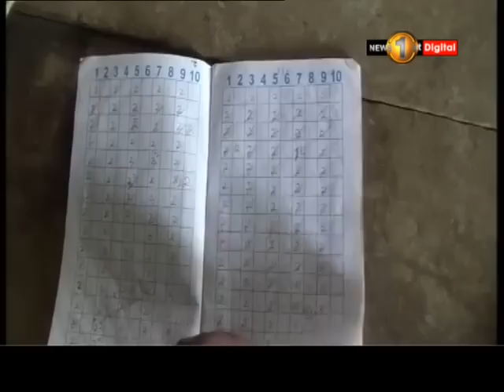News 1st சுழிபுரத்தில் 6 வயது சிறுமி பாலியல் துஷ்பிரயோகத்திற்கு உட்படுத்தப்பட்டு கொலை